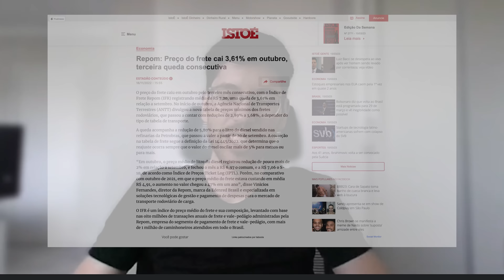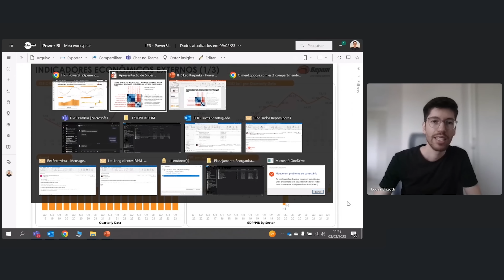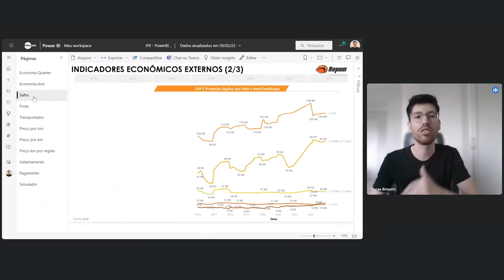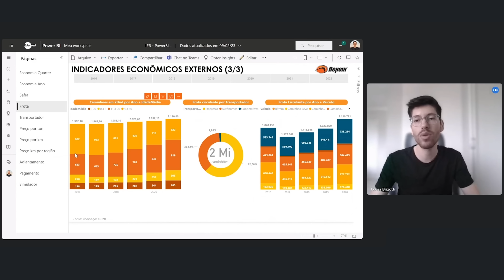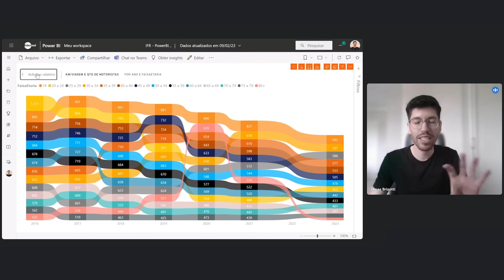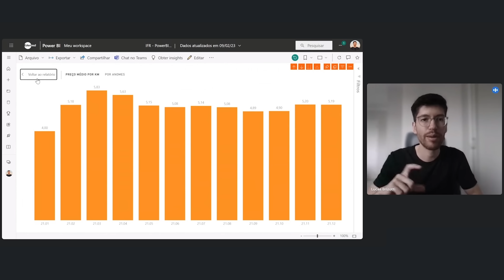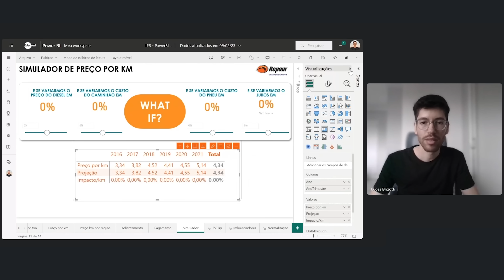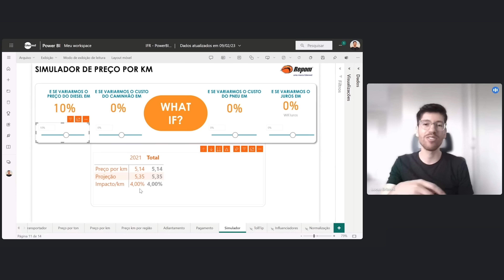🎙️ COMO GANHAR DESTAQUE NACIONAL COM O POWER BI | LUCAS BRIZOTTI | EP 03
💥 Quer dominar todos os segredos da Linguagem DAX para aprender a criar análises avançadas em cenários reais? Participe da nossa Imersão DAX Avançado

Fala

No episódio de hoje vamos contar a história do nosso aluno Lucas Brizotti, que teve o seu trabalho em BI divulgado nos principais jornais do país. Lucas decolou na carreira, pois desde cedo percebeu que apenas criar relatórios não o levaria para lugar algum. O consultor de dados incomparável precisa sempre ser estratégico e intencional.

Preste bastante atenção em cada frase do vídeo! Esse episódio é uma verdadeira aula sobre como conseguir destaque na sua área de atuação.

Host: Leonardo Karpinski  - @leokarpa
          Roberson Pinheiro    - @rob_pinheiro

Entrevistado: Lucas Brizotti

00:00 🎙️ COMO GANHAR DESTAQUE NACIONAL COM O POWER BI | LUCAS BRIZOTTI | EP 03
01:40 Como eu comecei com o Power BI
10:05 Como eu levei o Power BI para minha empresa
17:48 Meu trabalho com o Power BI foi divulgado nos principais jornais do Brasil ( Dashboard Logística / Frete )
33:59 Como se destacar no mercado com o analista de Dados
36:23 Seja intencional